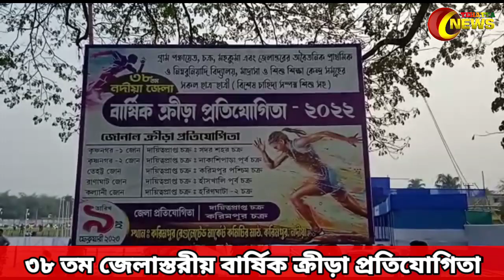৩৮ তম জেলাস্তরীয় বার্ষিক ক্রীড়া প্রতিযোগিতা | KARIMPUR | Tehatta News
Karimpur Regulated Market
Karimpur
Karimpur Sports
Tehatta News
Nadia News
Karimpur News
Kriya Protijogita

৩৮ তম জেলাস্তরীয় বার্ষিক ক্রীড়া প্রতিযোগিতা